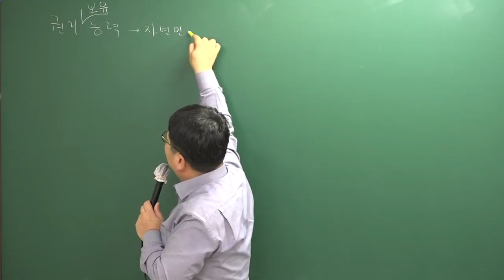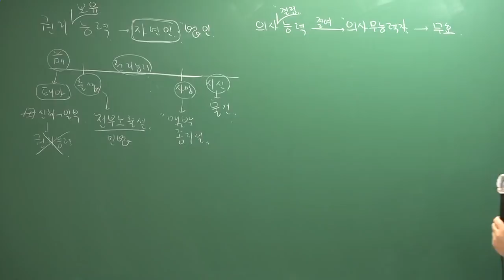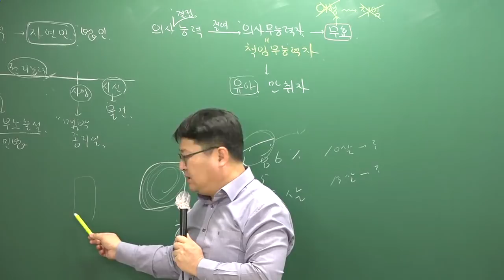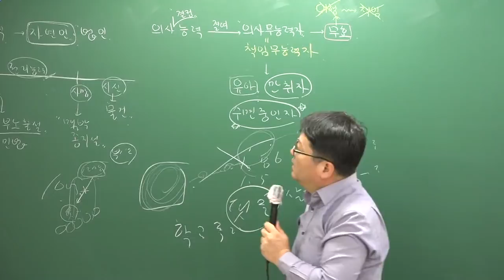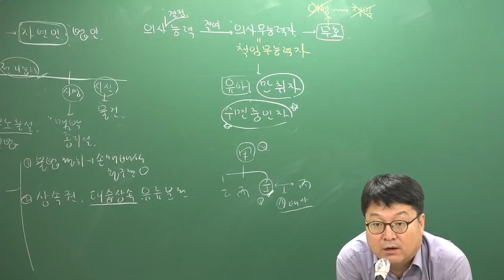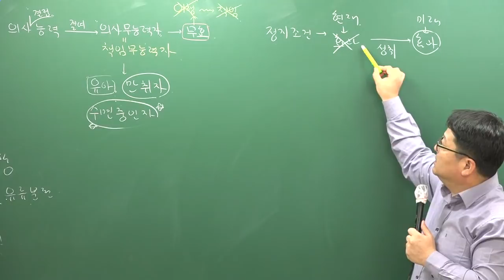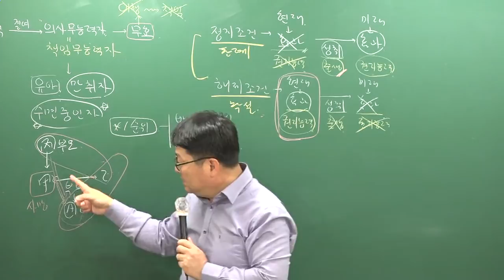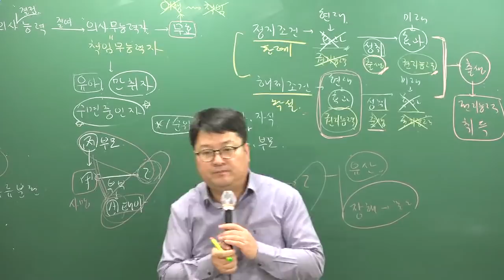[주전무] 2019년 주택관리사 민법 기본이론과정 11-6